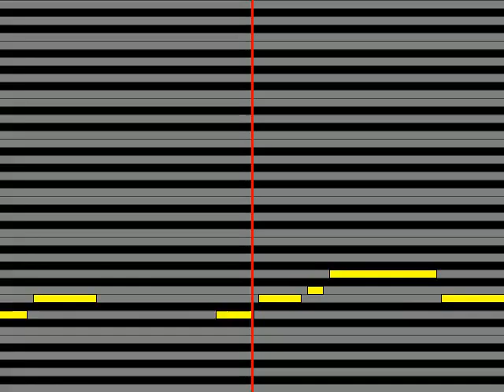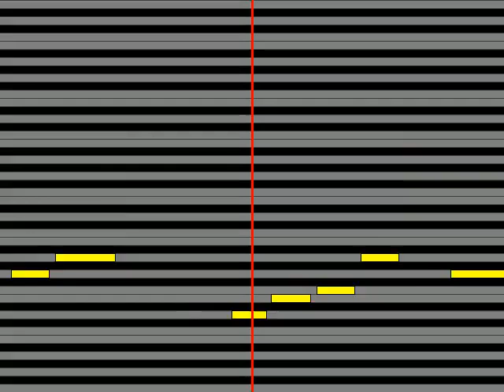【ガイドメロディ】 新井満 千の風になって a thousand winds